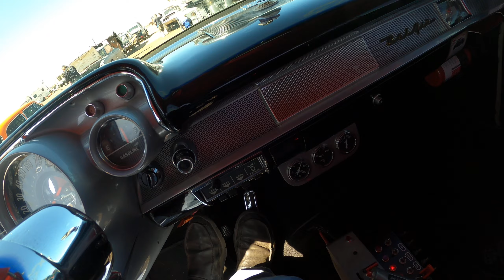Walking Tour of of cars waiting to be tech at Eagle Field Drags Tech inspection line.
Last time for these seat belts I guess